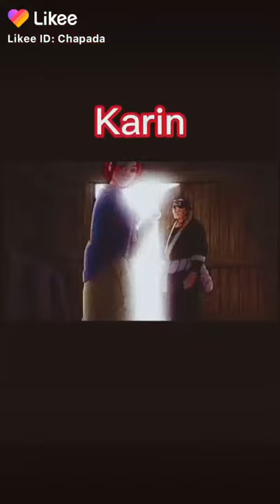infância da karin